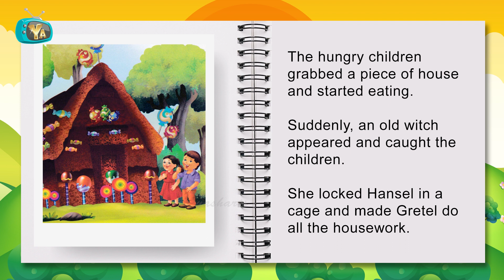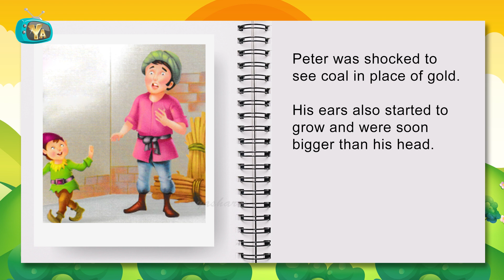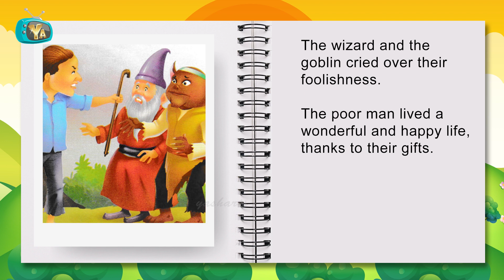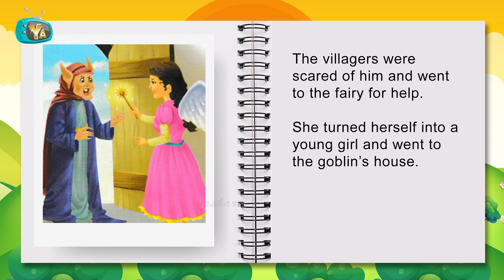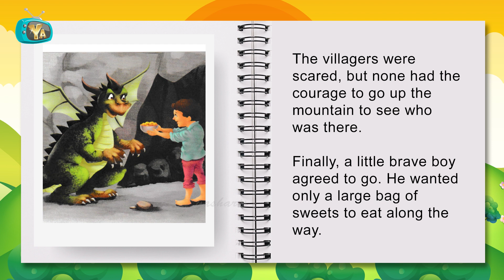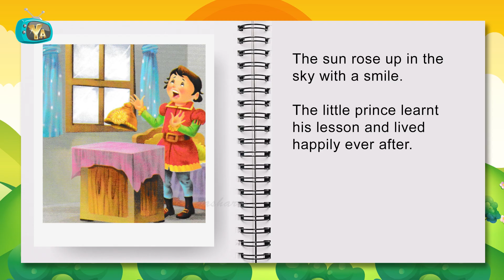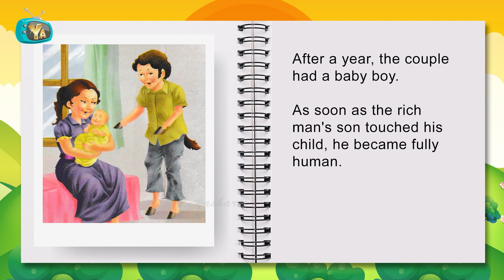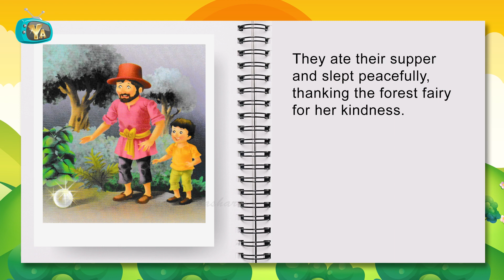Fairy Tales in English For Children | Story Audio Book For Kids | Children Stories | Baby Videos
Yash Arts present, Stories in English. English Fairy Tales Collection For Kids. Stories Audio Books For Children.

Creation By : Yash Patwardhan
Voice Over : Ritika Shah
Concept : Milind Patwardhan